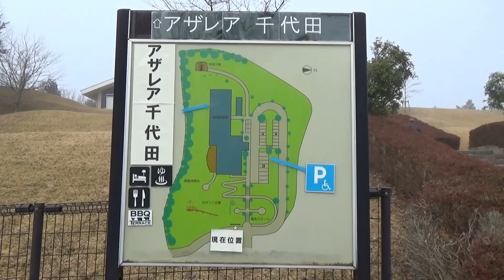朝の千代田運動公園とアザレア千代田を見て歩きました （北広島町 2023.3.4)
３月になって温かくなりました。キリがかった朝ですが
まもなくとれると思う時間でした。子供の声が聞こえます。　＼(^_^)／
千代田運動公園とアザレア千代田を見て歩きました。
９時ころです。　公園の案内に　北広島運動公園の文字がありました。

ＢＧＭ　Sugar Zone